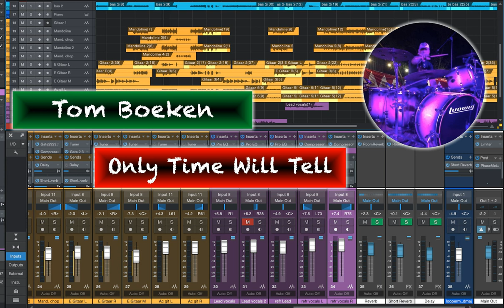Tom Boeken - Only Time Will Tell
Geschreven, gearrangeerd en opgenomen door Tom Boeken
Alle instrumenten en vocalen door Tom Boeken
Copyright mei 2020. Alle rechten voorbehouden.